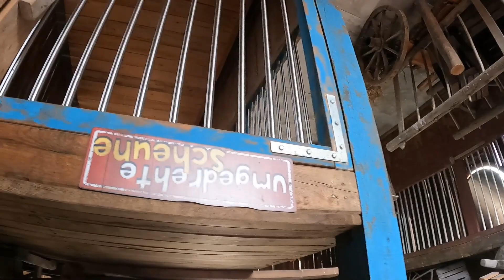Review: WIJ BEKLIMMEN DEZE ACHTBAAN!!😮| Landerlebnis Janßen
Ik reis de wereld rond om de tofste pretparken te bezoeken en de gekste achtbanen te ervaren en op deze trips neem ik jullie mee!.

Benieuwd waar ik al ben geweest? Bekijk mijn Google Maps kaart om te zien welke parken & attracties ik heb bezocht en klik op de video die erbij staat!

Van Rodelbanen tot de grootste Pretparken, je kunt hier alles voorbij zien komen!